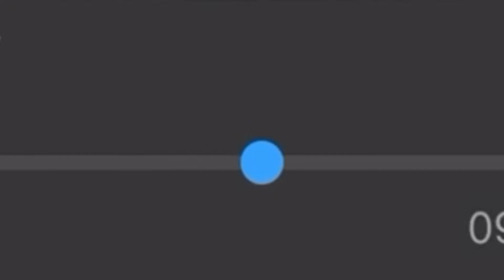DORE IMBOGO DORE IMVUBU DORE IMPALA | Rwandan Trending hits.🔥🔥😂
this is video the purpose is support not hating  but show supporting